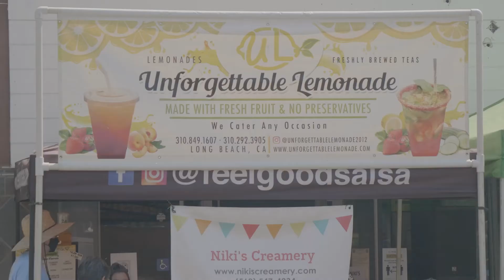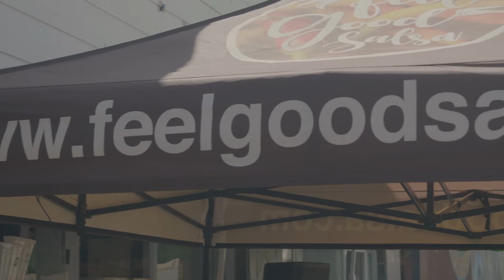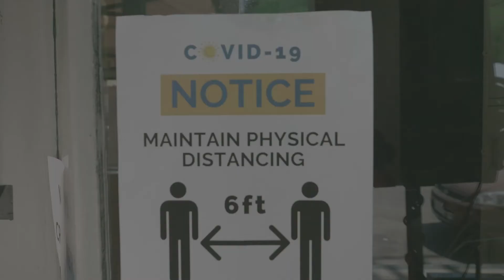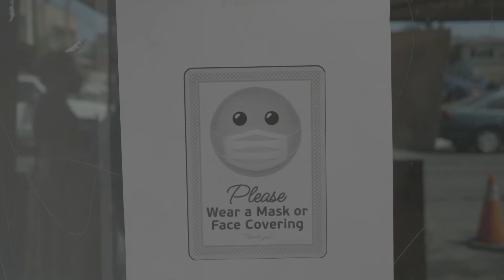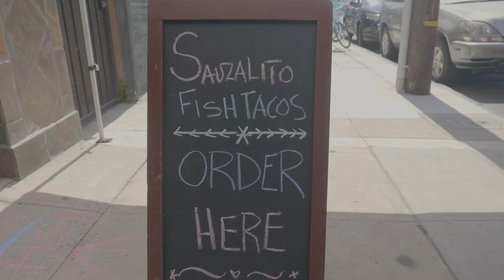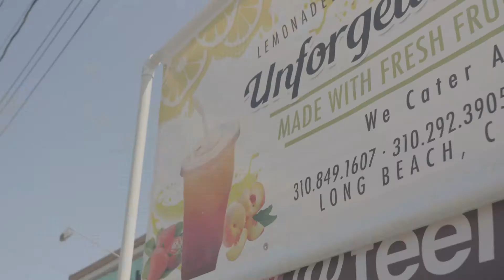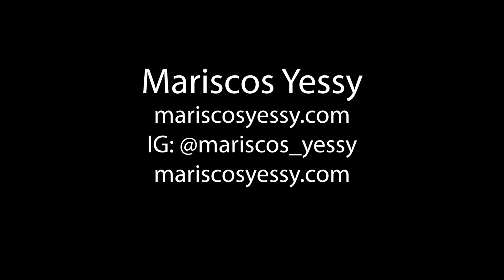“Let’s Eat” - Mini Series- Ep.1- Feel Good Salsa, Mariscos Yessy and Unforgettable Lemonade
Our mini series “Let’s Eat” is focused on bringing you short episodes while we’re in between shooting full length episodes for our main series. We will continue to highlight minority owned restaurants and our goal is to provide you with some hidden gems through out our beloved LBC so we can help share their stories as well as promote them so they can hopefully survive this pandemic. Support our local small LBC owner businesses!!! ✊🏽❤️

In this first episode of the mini series we went to the “Seafood Fest” which was organized by Dina, the owner of Feel Good Salsa, and she spoke with us about her new community kitchen concept which is the first of its kind in Long Beach! It’s also a eco-friendly kitchen which WE LOVE!!!
We also spoke with Yessy, from Mariscos Yessy and she tells us about her journey trying to get her business off the ground not only during COVID but out of the humble beginnings of her own kitchen.
We wanted to speak to the owners of Saulzalito Fish Tacos which are a mother-daughter team but those ladies were so busy the day of the festival and with just the two of them taking orders and cooking, we just weren’t able to connect. However I will be contacting them to have them on another mini-series episode.
Last but not least we were lucky enough to speak with Beverly, her and her son own Unforgettable Lemonade, and I promise you it definitely was unforgettable! I’m still thinking about that watermelon, cucumber, mint lemonade I had! So delicious. She told us about her humble beginnings as well and how she’s navigating COVID now that there’s no music or food festivals which is how she was making most of her money.

This was a fun, delicious and HOT day supporting our local small businesses and we want to continue to do that so we don’t lose some of these amazing places in our community. We hope you’ll check out the places featured in this episode and we want to thank the owners for speaking with us.

SHOP LOCAL AND SUPPORT SMALL BUSINESSES!!! ✊🏽❤️

Thank you to my crew cause I can’t do this without you! Miles, Robin, Ryan and Amanda... 💞